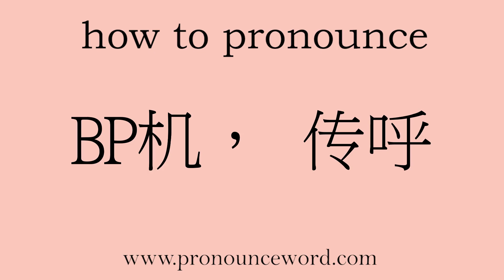BP机， 传呼: How to pronounce BP机， 传呼 in english (correct!).Start with B. Learn from me.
Follow me!Learn from me how to pronounce the word BP机， 传呼 in english.This video shows you how to pronounce the word BP机， 传呼 in english.

null